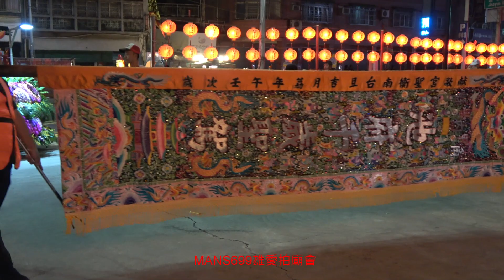影片2023 11 19高雄左營池王會祈安賜福平安遶境安座大典4~台南學甲池安宮執事人員~頭旗~元長金勅順開路鼓~台南天興龍獅團